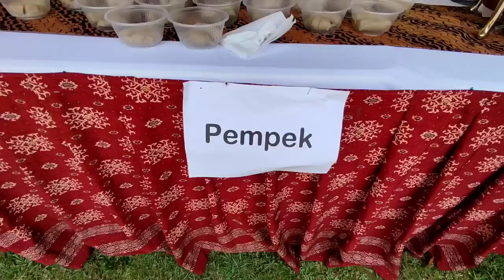Serunya Beraya di Malaysia//Sholat di Masjid negara//Open House di KBRI-KL